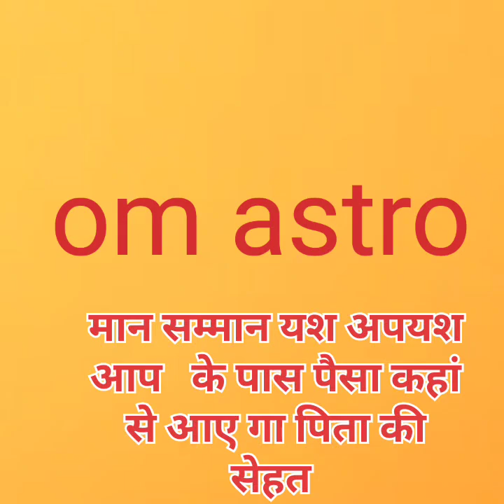मान सम्मान यश अपयश और पैसा कहां से। आए गा क्या आप विश्व प्रसिद्ध बन सकतें हैं।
om astro channel in you tube want to promote astrology palmistry sanatan hindutva in the world motivation from baba Ramdev ji